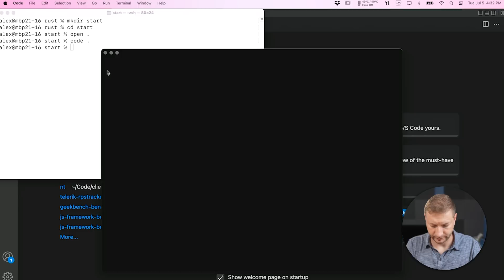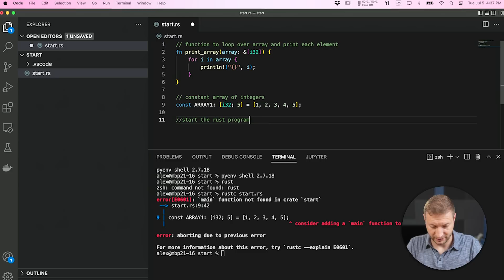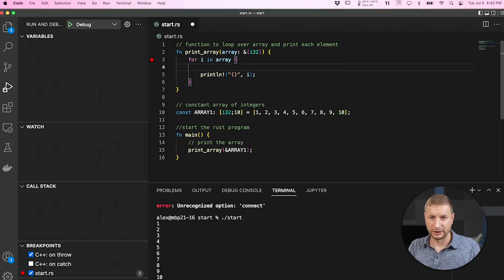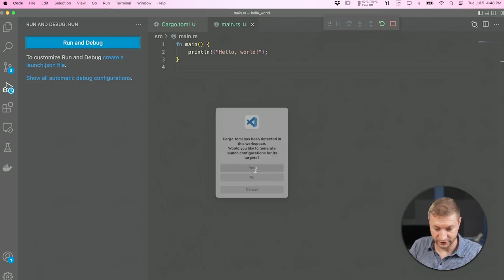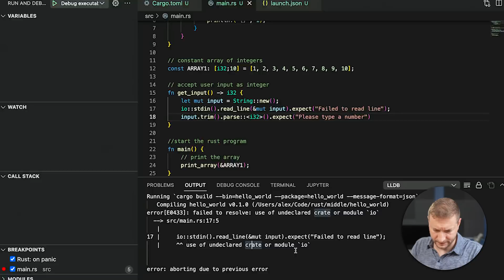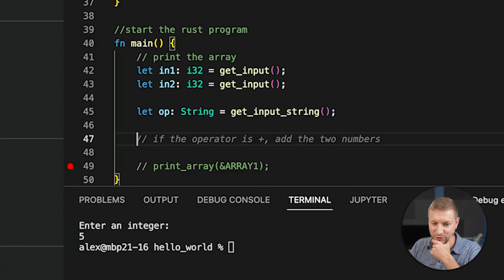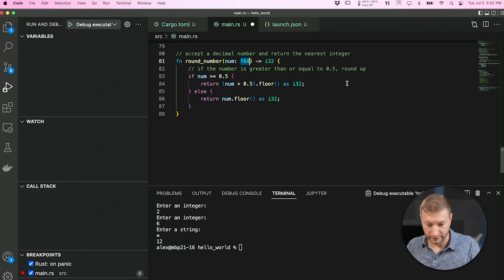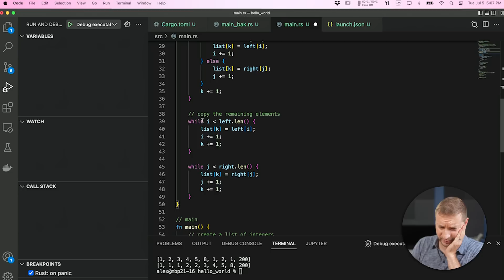TOP GROWING Programming Language & how to learn it FAST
I wanted to learn Rust and tried a slightly different approach to learning a new programming language this time around.

My current dock
My latest dock with ethernet
My monitors

🏫 FREE COURSES